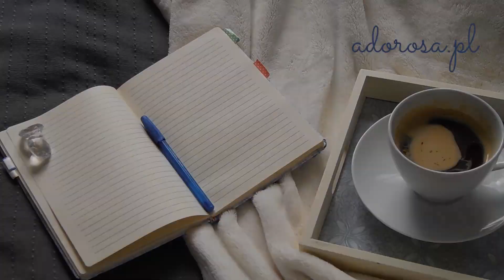Przeprowadzka i pierwsze dni w Belgii | Adorosa